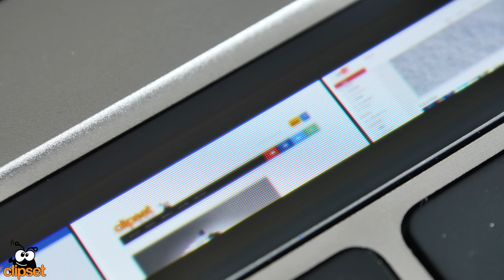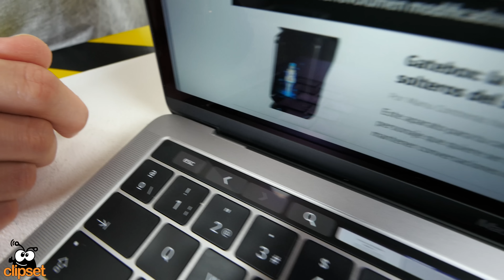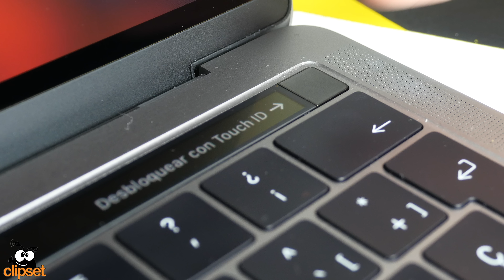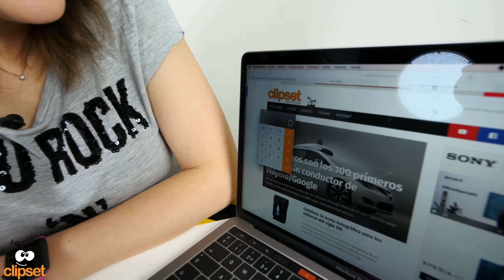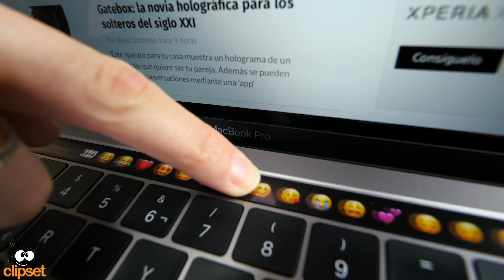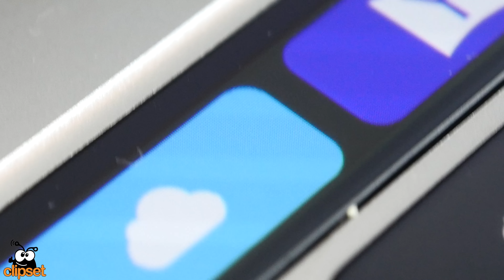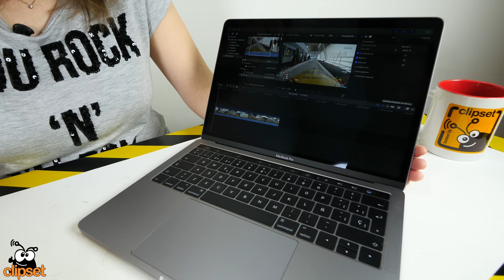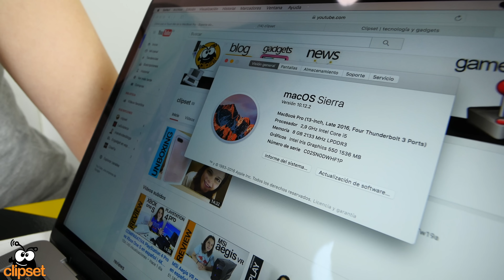Apple MacBook Pro TouchBar review en español | 4K UHD